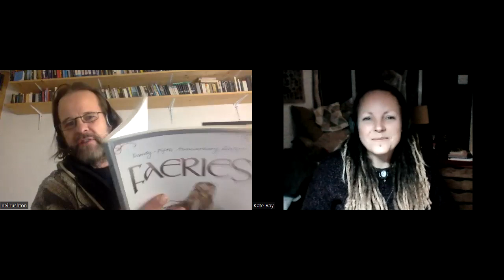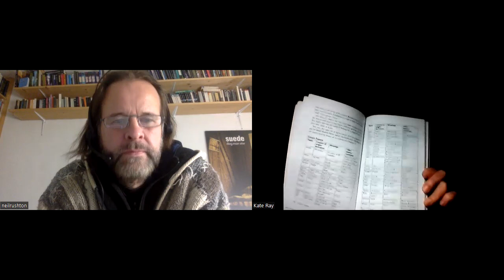Introducing the Faeries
Kate and Neil start to chat about what the fae are in a basic introduction to them. more in this series to follow

including books and websites that they find helpful